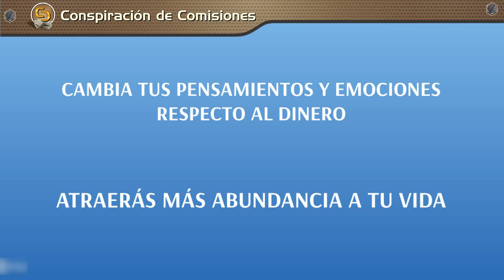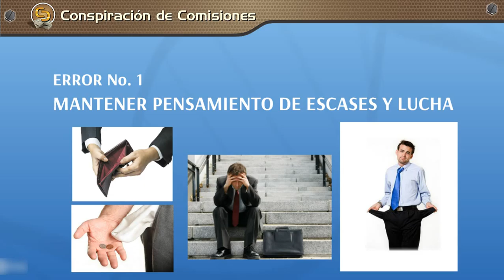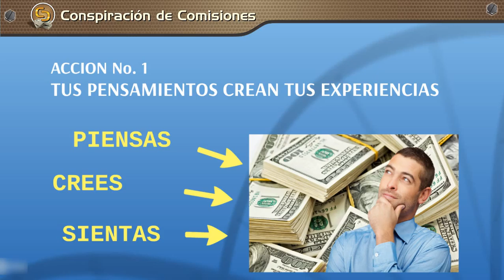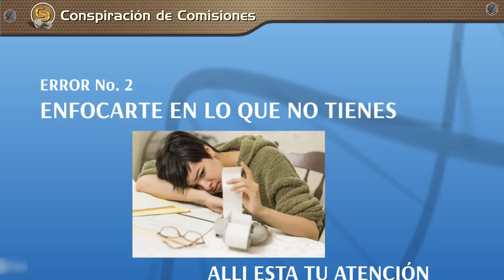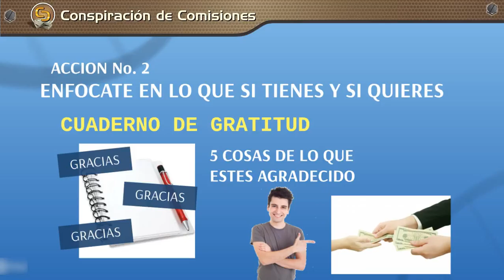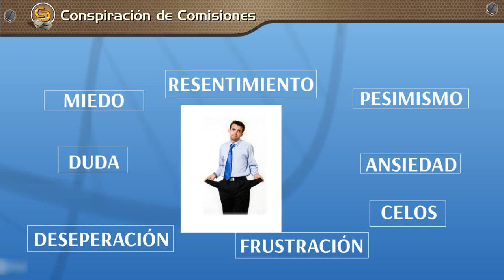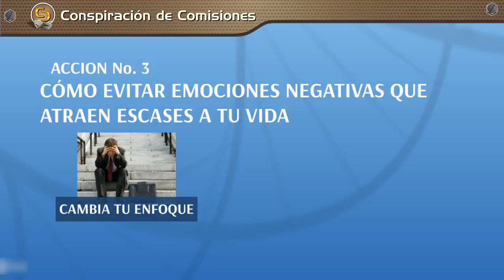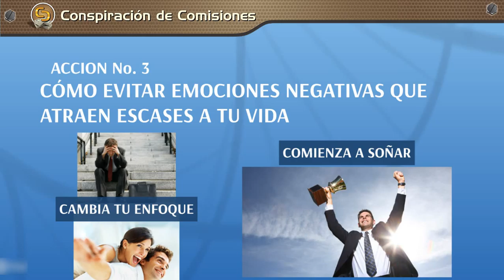Conspiración de Comisiones: Video 9 Como atraer el dinero a tu vida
Hola, Te Saluda Hernan Flores

En la cual te enseñare paso a paso en primer lugar como ser emprendedor exitoso y como hacer negocio en Internet en clickbank.

Déjame tus comentarios y preguntas, responderé lo mas Pronto Posible

Te saluda Hernan Flores